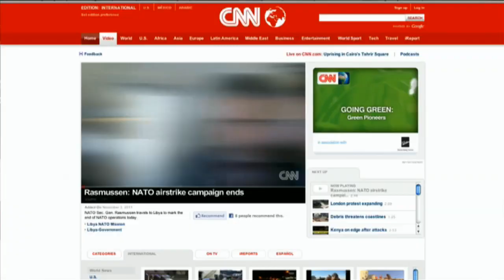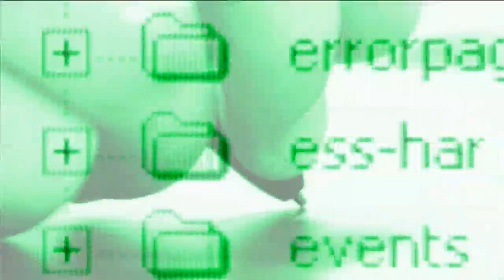NATO Review : Making the concept a reality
NATO's Supreme Allied Commander Europe, Admiral James Stavridis, has been part of several key developments for the Alliance. These include when the Alliance set out its first new mission statement - or Strategic Concept -- for 10 years. Here, he outlines how the ideas have been put into action. NATO Homepage